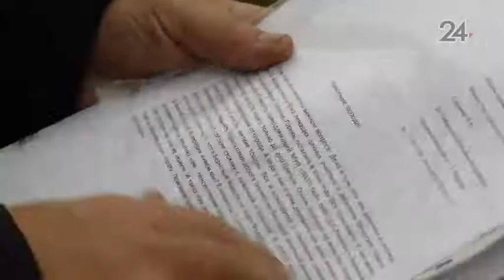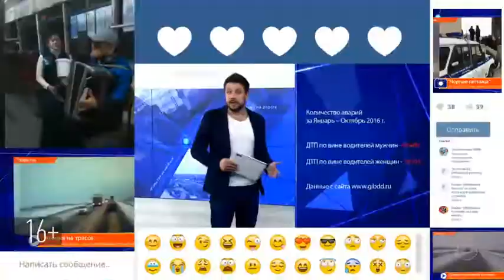Добираться два километра до автобусной остановки вынуждены жители деревни Берновые Ковали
Дело в том, что конечная остановка автобуса - это соседнее село Шигали, расстояние до которого - два километра.